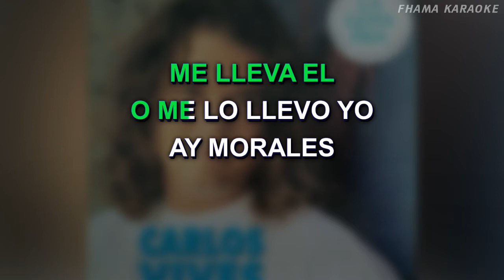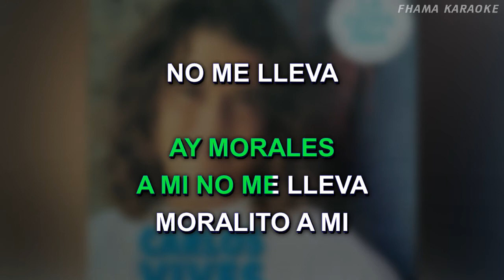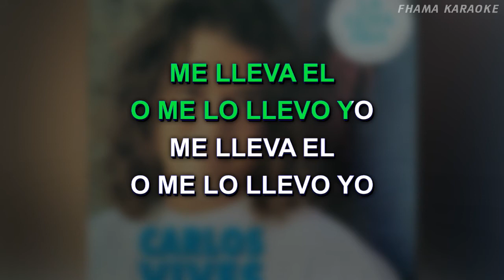Carlos Vives - La Gota Fria | FHAMA KARAOKE